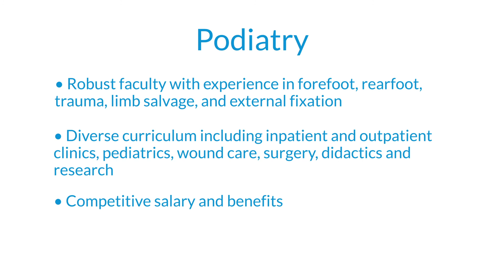Geisinger Podiatry Residency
Ellianne Nasser, DPM, CWS, FACFAS, program director, talks about the Geisinger Podiatry Residency.